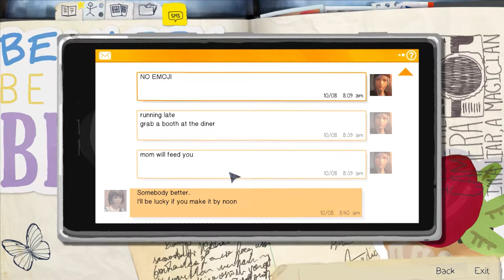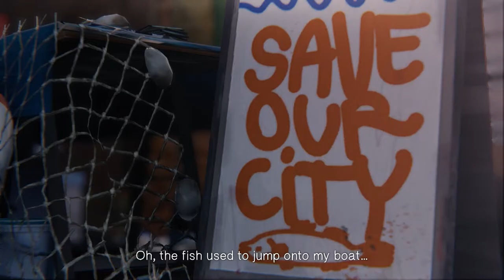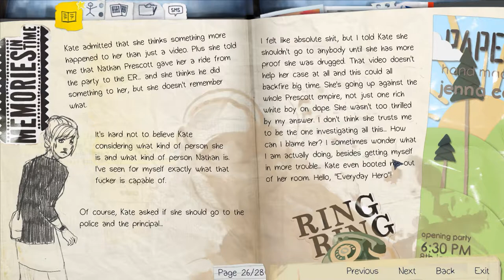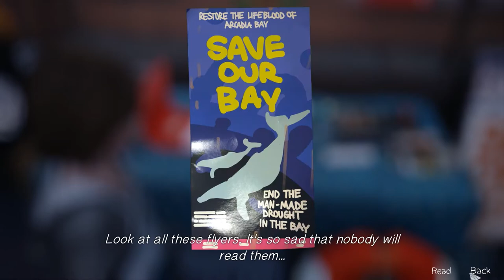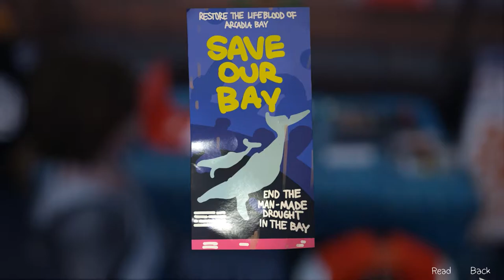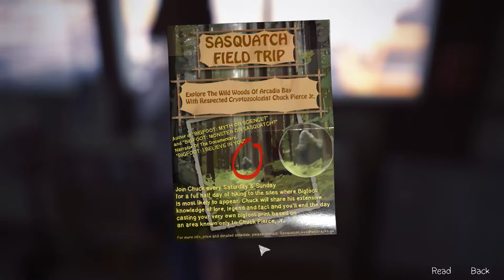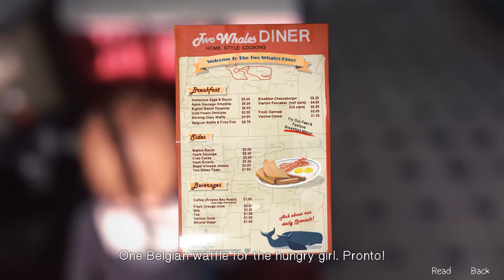Let's Play Life Is Strange - Episode 2 - Out of Time - Part 3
Occasionally I am sent review copies of games in order to review and showcase them on my channel. My acceptance of these has no influence as to my opinion of these games and I will always review and commentate as if I had purchased from my own pocket. I always try to disclose whether a game was sent for me to review however there may be occasional oversight. As such, if there is doubt, it is best to assume that the game was sent for review consideration.